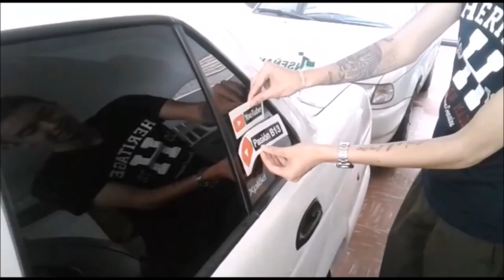Que hay detrás de este canal? *La Verdad*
Este fue un vídeo diferente, un especial de 10.000 suscriptores, hecho para ustedes; los que ven mis vídeos. Vamos creciendo y cada vez somos mas. les agradece Luis Vicente.